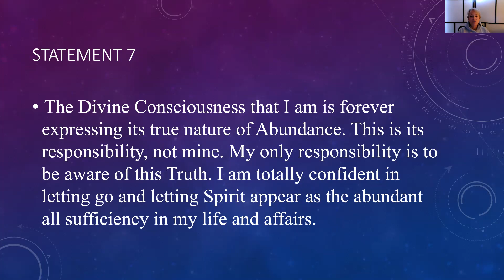Abundance Journey - Day 7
Learning that we are always provided, and to focus on KNOWING this to be our Truth is the focus of the Day 7 statement in our 40-day Abundance Journey.